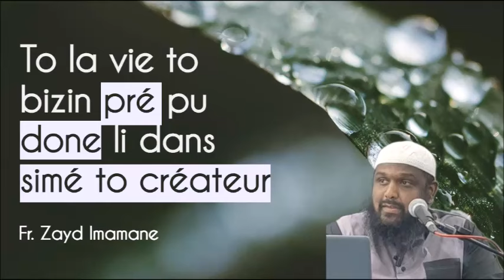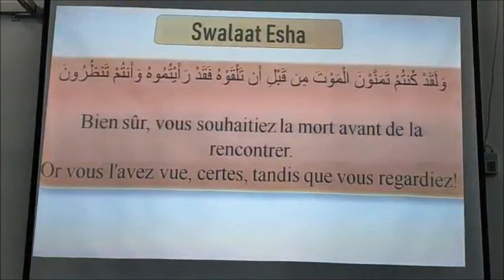𝑻𝒐 𝒍𝒂 𝒗𝒊𝒆 𝒕𝒐 𝒃𝒊𝒛𝒊𝒏 𝒑𝒓é 𝒑𝒖 𝒅𝒐𝒏𝒆 𝒍𝒊 𝒅𝒂𝒏𝒔 𝒔𝒊𝒎é 𝒕𝒐 𝒄𝒓é𝒂𝒕𝒆𝒖𝒓 𝑷𝒂𝒓 𝑭𝒓. 𝒁𝒂𝒚𝒅 𝑰𝒎𝒂𝒎𝒂𝒏𝒆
𝕋𝕠 𝕝𝕒 𝕧𝕚𝕖 𝕥𝕠 𝕓𝕚𝕫𝕚𝕟 𝕡𝕣é 𝕡𝕦 𝕕𝕠𝕟𝕖 𝕝𝕚 𝕕𝕒𝕟𝕤 𝕤𝕚𝕞é 𝕥𝕠 𝕔𝕣é𝕒𝕥𝕖𝕦𝕣